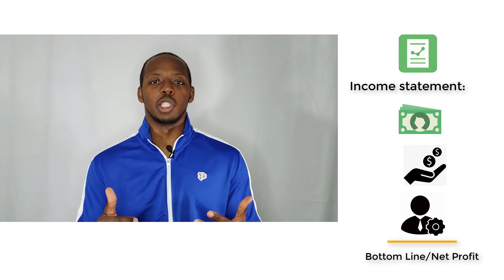Basics of Financial Statements in under 5 Minutes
Understand the Basics of the three main public financial statements in less than 5 minutes!